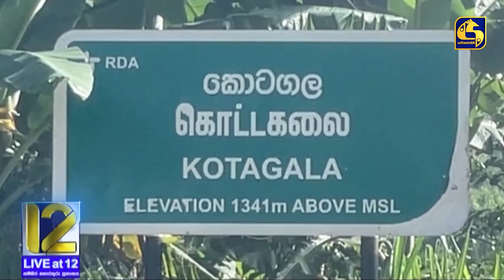හැටන් කොටගල දුම්රියපොළ පාරේ බේකරියට මැර ප්‍රහාරයක් - CCTV දර්ශන